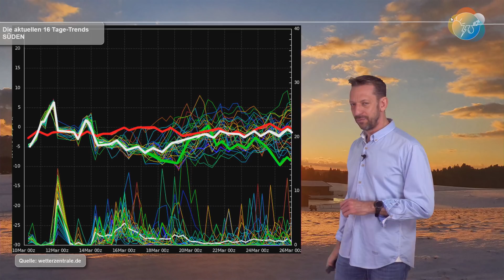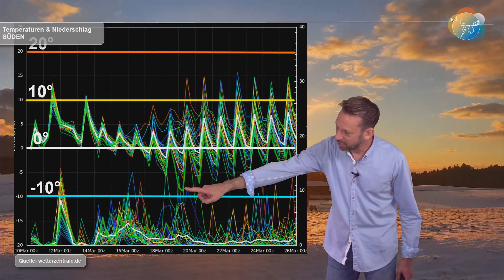Polarluftvorstoß: Wie geht es nach dem Sturm weiter? Wettermodelle kippen auf kalt: Schnee & Frost!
Nach den stürmischen Tagen bis Sonntag/Montag stellt sich eine Nord- bis Nordostlage ein. Damit werden mit einer hohen Wahrscheinlichkeit noch einmal arktische Luftmassen zu uns geführt, die bis in tiefe Lagen Schnee und Frost bringen würden. Wie wahrscheinlich ist das Szenario und was hieße das?